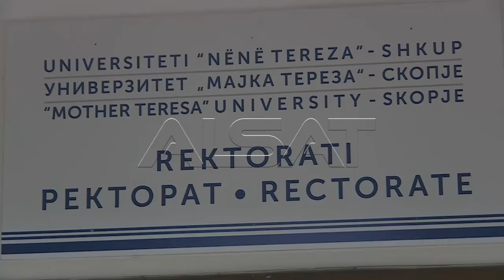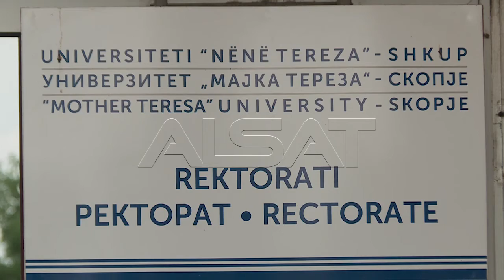Inspektori i arsimit vërteton parregullsitë në UNT